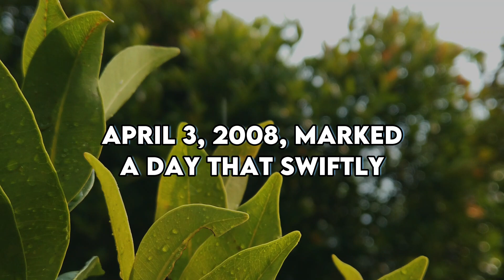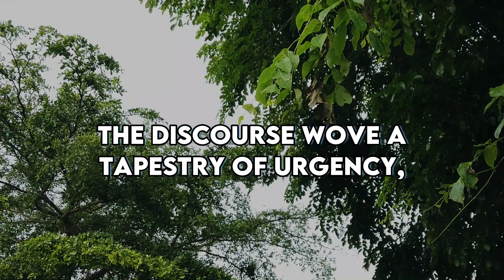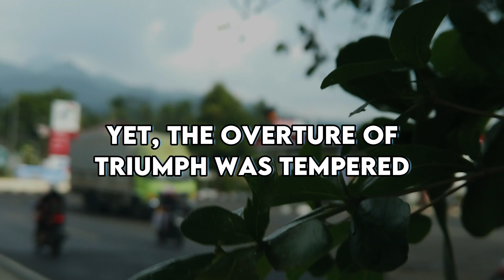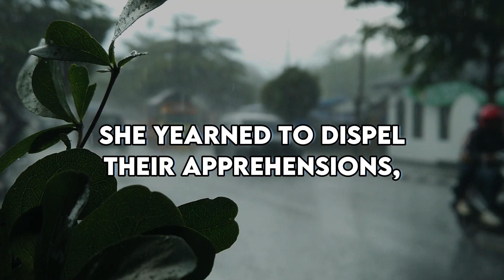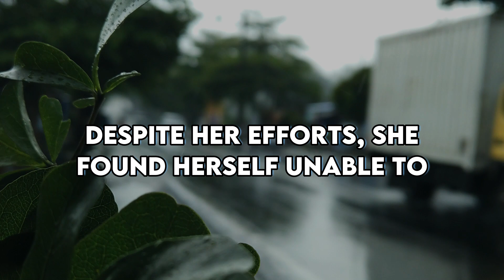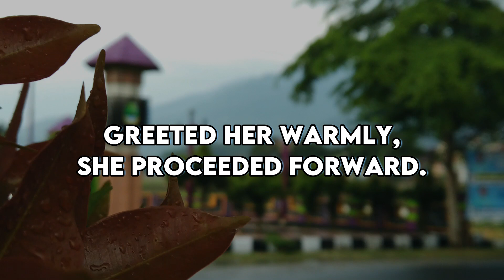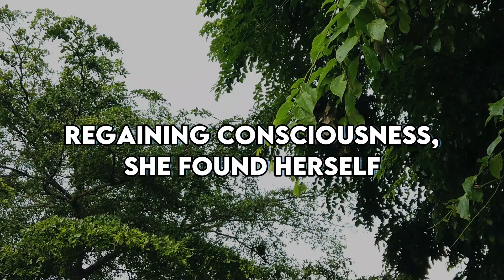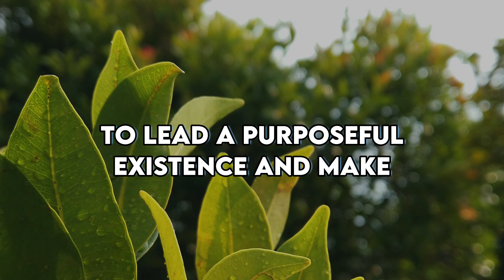Witnessing Humans, Animals, and God's Creatures Living Together in Heaven | Near Death Experience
Witnessing Humans, Animals, and God's Creatures Living Together in Heaven | Near Death Experience | NDE